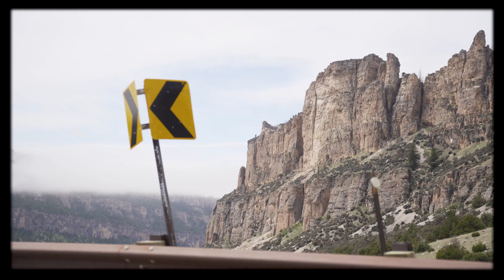Outlanders IV // Devil's Tower, Big Horn Mountains, U.S 16 and Cody, Wyoming.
Outlanders is a series of travel films depicting a 7,000 mile journey across 26 states, featuring 4 college kids, all friends since elementary school.

A short trip into Wyoming reveals much of the illusive state's biggest secrets: stunning landscapes, mysterious oddities and the warm people who call it home. We pass through Devil's Tower and head towards Cody, Wyoming, stopping frequently on US 16.

CAMERA AND GEAR USED:
CAMERA: Sony Alpha A7III (rented)
LENS 1: Sigma Art 24-70mm F2.8 DG DN (rented)
LENS 2: Konica Hexanon AR 40mm f/1.8 SLR Camera Lens
SLR LEND ADAPTER: Fotasy NAKR Konica AR Lens to Sony E-Mount Adapter

I do not claim any right over any of the music used in this video.